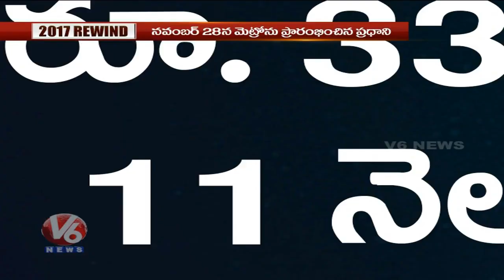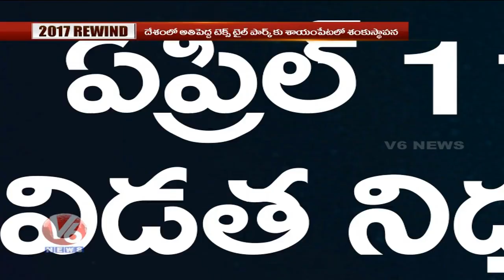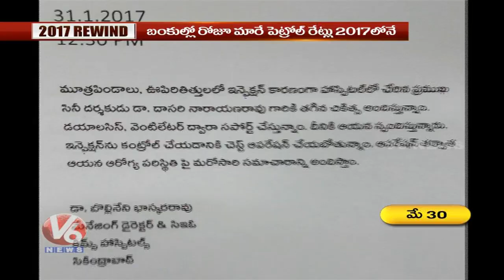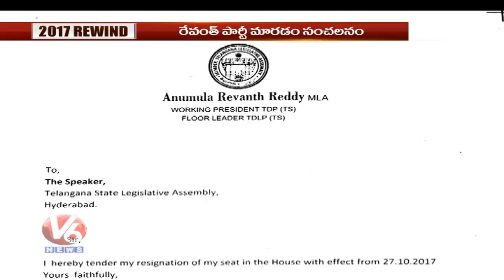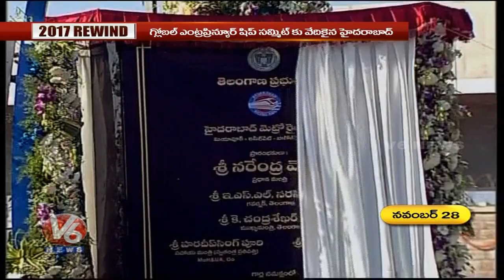2017 Rewind | Telangana State Politics And Major Incidents | V6 News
2017 Rewind | Telangana State Politics And Major Incidents | V6 News.